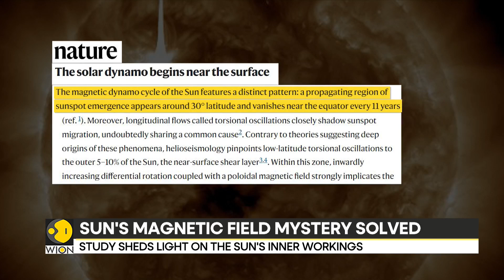Unveiling the origin of the sun's magnetic field | Latest News | WION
The world witnessed shimmering Northern Lights, unlike the name they were visible as far away as from Ladakh in India. While the solar storms didn't cause much damage except nudging some satellites a few hundred meters from their orbit the question of course is can we even predict them? Now a new study has thrown some exciting insights.